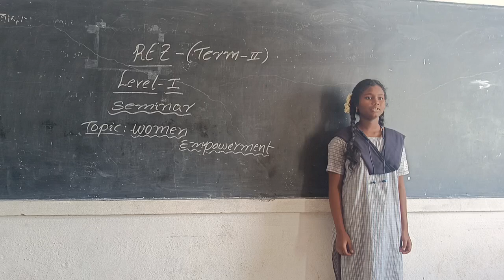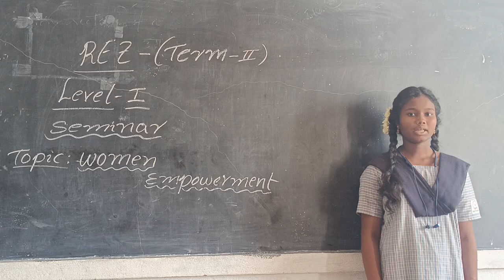Bharathi - 7th Con